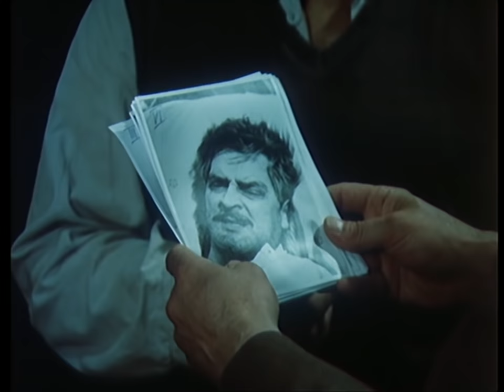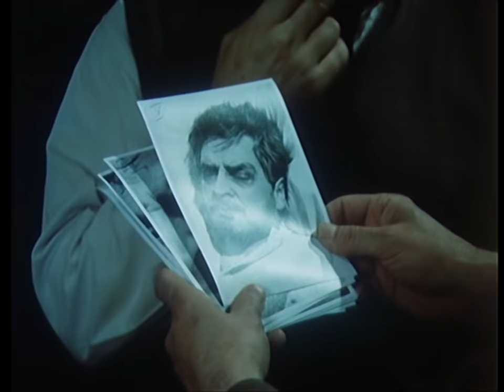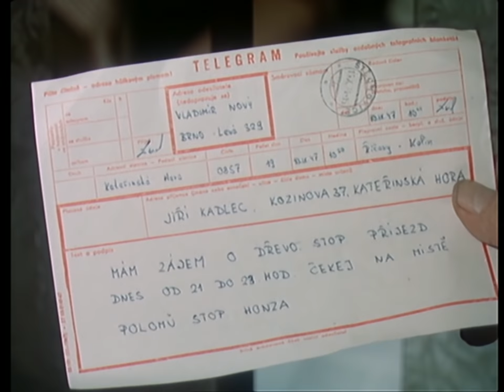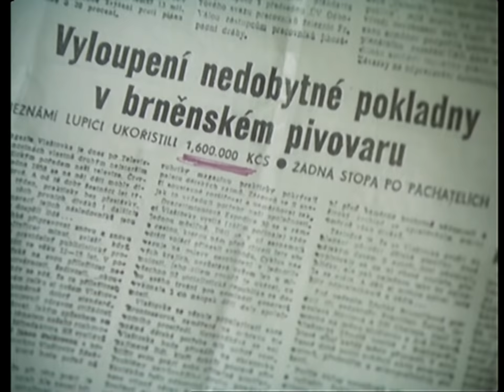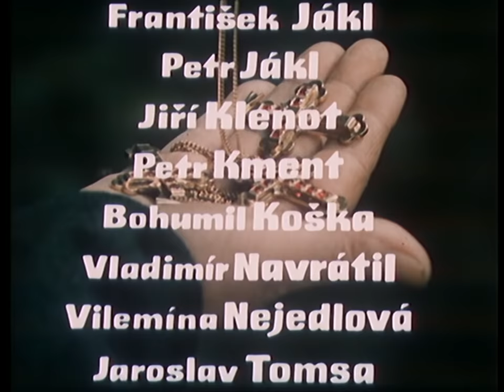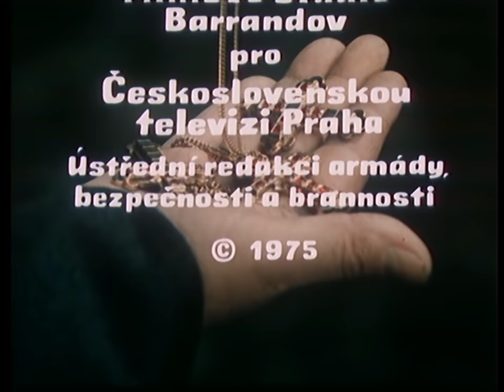30 případů Majora Zemana - 4 Rubínové kříže celý film cz HD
30 případů Majora Zemana - 4 Rubínové kříže celý film cz HD
Tridsať prípadov majora Zemana
Krimi / Drama / Dobrodružný / Akční
Režie: Jiří Sequens st.
Předloha: Oldřich Železný (povídka)
Scénář: Jiří Sequens st., Vladimír Fiala, Jiří Svetozar Kupk… (více)
Kamera: Václav Hanuš, Josef Hanuš
Hudba: Zdeněk Liška
Hrají: Vladimír Brabec, Rudolf Jelínek, Miloš Willig, František Němec, Ladislav Mrkvička, Vladimír Ráž, Josef Větrovec, Emil Horváth ml., Renáta Doleželová, Pavla Maršálková, Radoslav Brzobohatý, Jiří Holý, Regina Rázlová, Alena Vránová, František Hanus, Zdeněk Dítě, Luděk Munzar, Petr Haničinec, Josef Langmiler, Jiří Adamíra